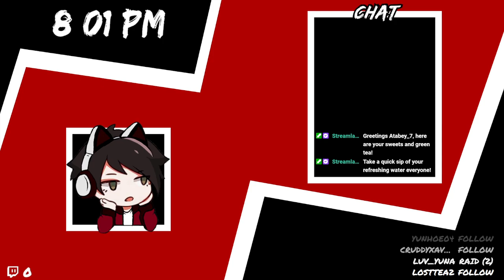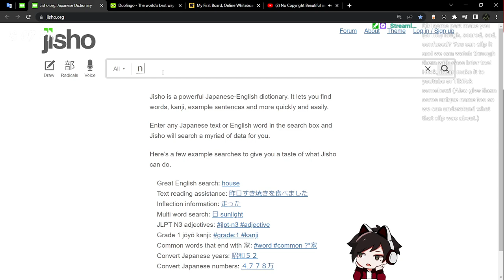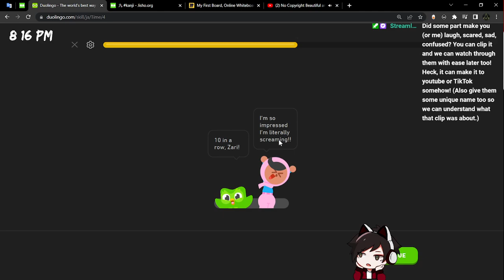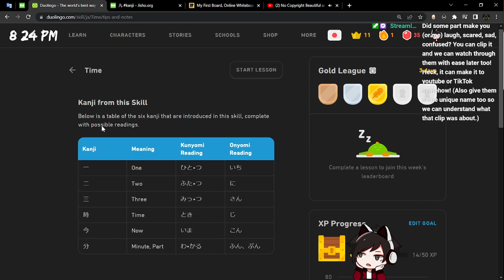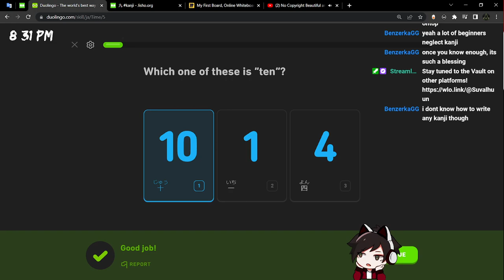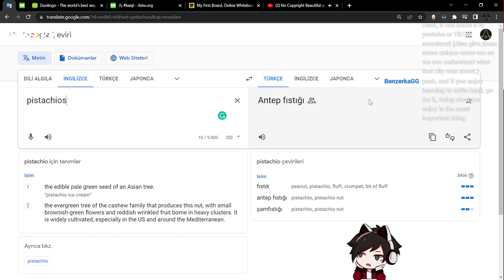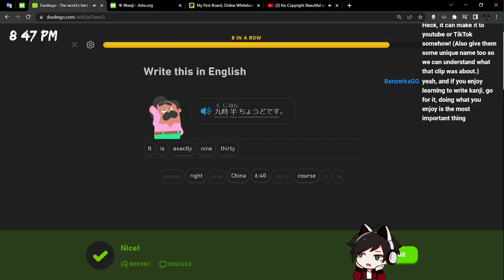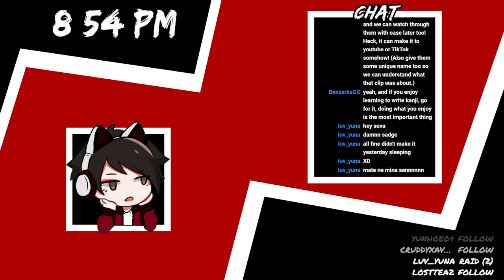[EN/JP] 日本語の勉強│Finishing the time lessons left with a short stream!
Used websites during the stream:
Jisho

You can catch up to lives through Twitch

You can also find more focused and concentrated content on TikTok and Instagram

Credits
Almost all of the assets you see in this channel are done by me excluding transitions, songs, and the main drawing of the avatar.
Transition: Visuals by Impulse
Coloring and concept: Myself

Twitchでの配信にも来てね！

TikTokやInstagramでより小さく、焦点を絞ったコンテンツをも見つけるよ

Vaultのニュースをこっちから見つけるよ！

Vaultのハブに遊びに来て！

クレジット:
このチャンネルに表示されるほとんどすべてのアセットは、アバターのメインの描画、トランジション、曲を除いて、自作です。
トランジション：インパルスによるビジュアル
着色とコンセプト：自身